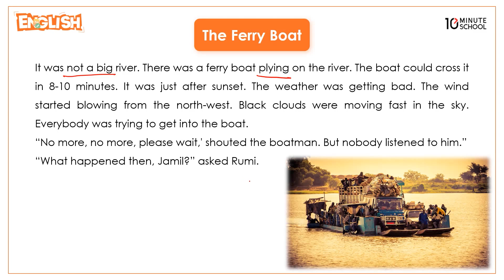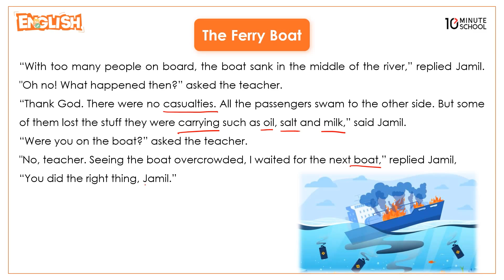04.01.02. Unit 04, Lesson 01 : Are We Aware? - The Ferry Boat (Part 2) [SSC]